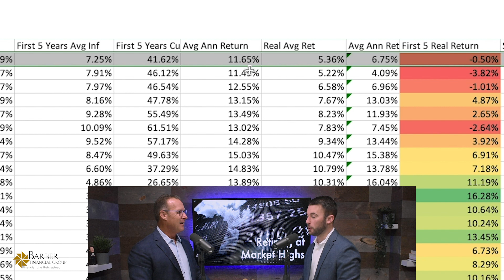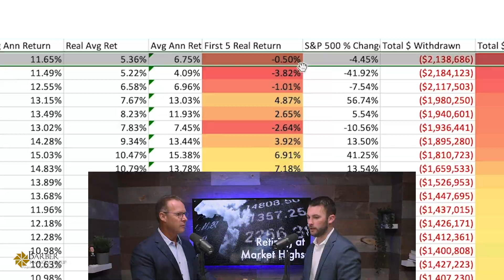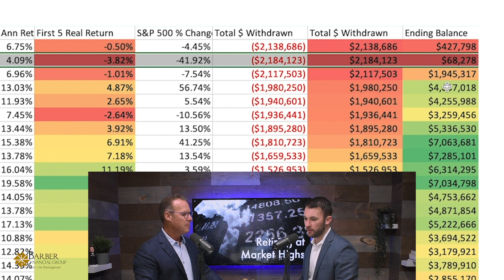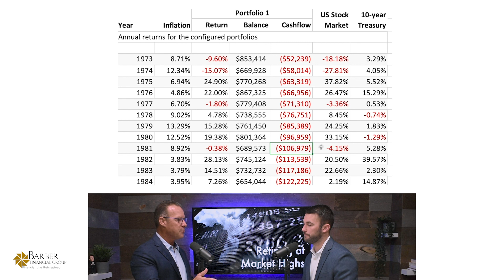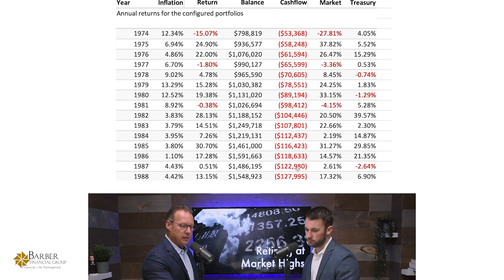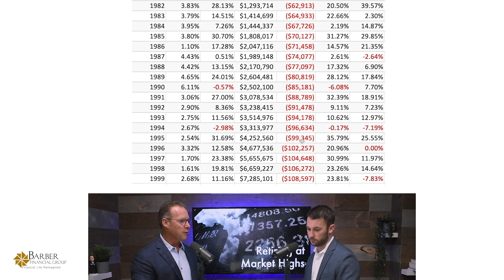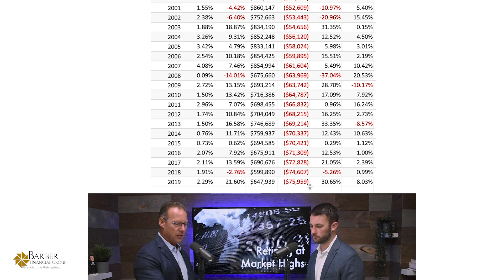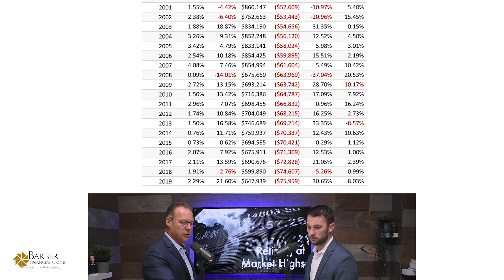Retiring at Market Highs - Barber Financial Group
Dean Barber and Jason Newcomer look at how retiring at market highs has been impacted by the recent history of 60/40 portfolios and withdrawal rates. They analyze every rolling 20-year period since 1972 to see how annually increasing withdrawal rates—while accounting for inflation—accommodated for a constant standard of living.

Learn more from the advisors of Barber Financial Group by signing up to our biweekly educational series